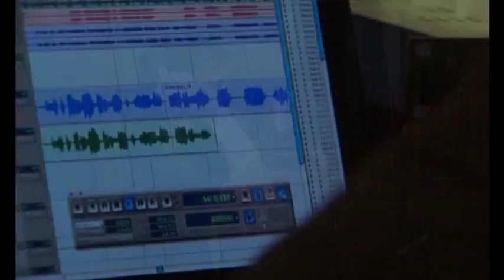Idool 2011 - Devon Vancuyl ronde 4 compilatie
Mijn broer = Devon Vancuyl in idool 2011.
de 4de ronde, devon vancuyl in Dominicaanse Republiek :-))
opvallend hoe dansen kan :-))